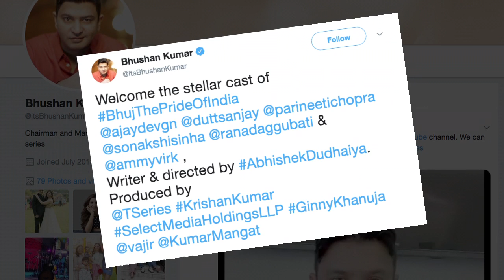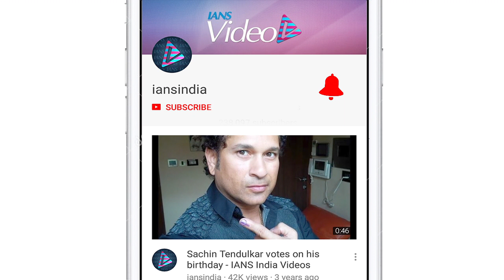Parineeti, Sonakshi, Sanjay Dutt join cast of 'Bhuj: The Pride of India'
The makers of 'Bhuj: The Pride Of India' have finally revealed cast of the film. Actors Parineeti Chopra, Sanjay Dutt, Sonakshi Sinha, Rana Daggubati and Ammy Virk have joined Ajay Devgn to play significant roles in the film.